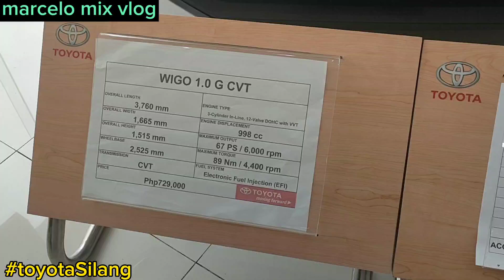NewVersion 2024MoDel Upgraded Toyota WeGo